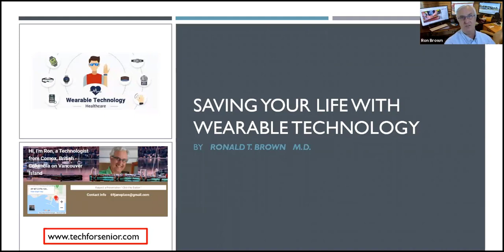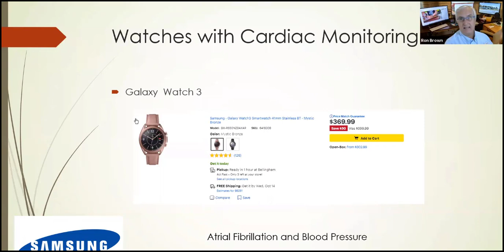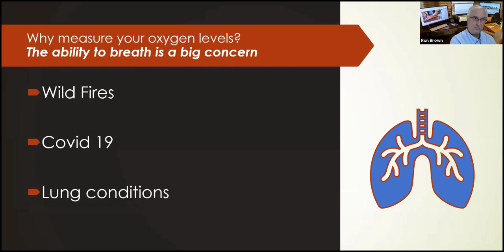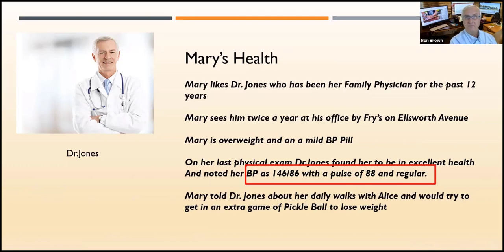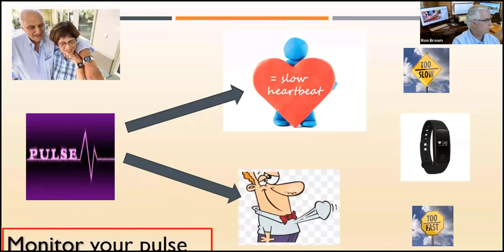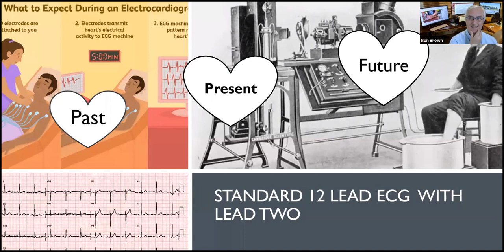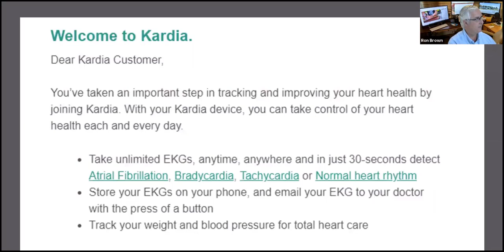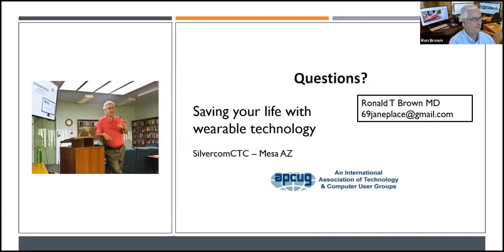Saving your life with wearable technology - Part One Updated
Saving you life with wearable technology  by   Ron Brown MD
This presentation looks at common medical problems Seniors encounter and how wearable technology can help identify and prevent emergencies.  I am a retired family physician with 35 years of experience so I use a fictitious patient to show you that serious problems can occur quickly and how new technology developed recently can be used.  Part One focuses on “ Heart Problems “ and will discuss the New Apple Watch and cardiac monitoring devices. This is a recording of the presentation I gave to Sunland Springs Village Computer Club on October 28- 2020.  It was updated to include the recent phones that do cardiac monitoring and measure oxygen saturation.